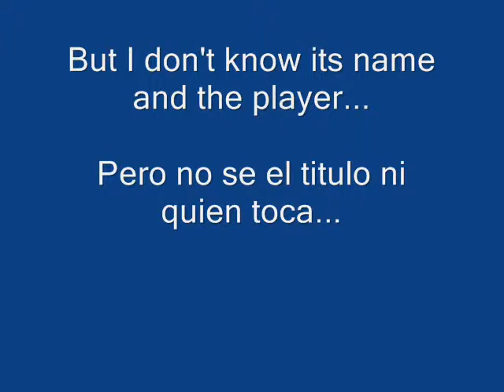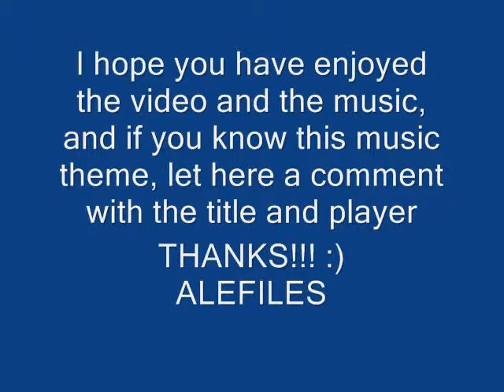QueResuenenLosTachos1.wmv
Here I present you a new video about unknown music themes...I hope finf the title and author...Thanks!!! :)

Aqui les traigo mi nuevo video con otro tema desconocido de mi archivo...espero encontrar el titulo y el autor...Gracias!!!